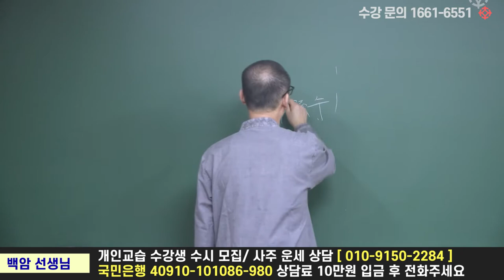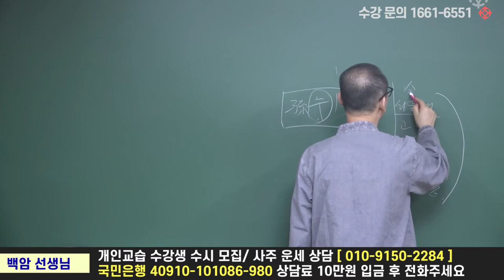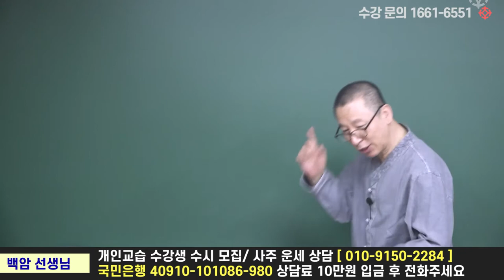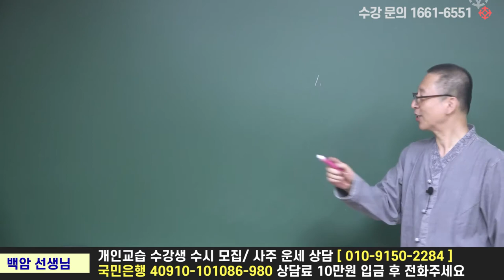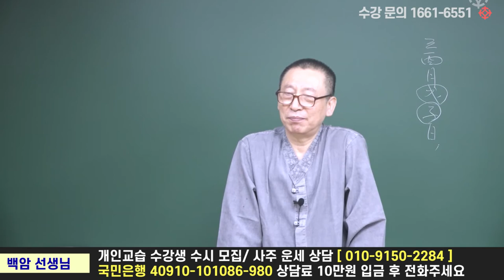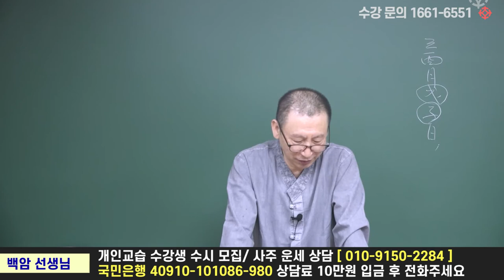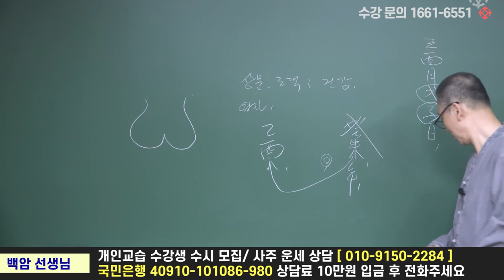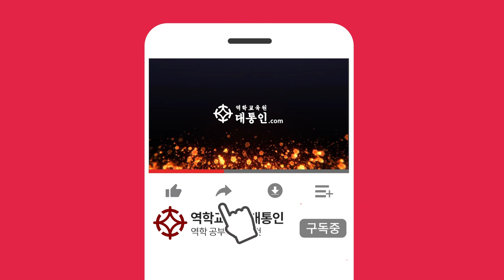육효 父 해석 - 백암 박서한 선생님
●  백암 박서한 선생님의 육효 강의는
   [ 초급 ] - [ 중급 ] - [ 고급 ] 단계별로 진행됩니다
  수강생의 실력에 맞는 강의를 선택하실 수 있습니다